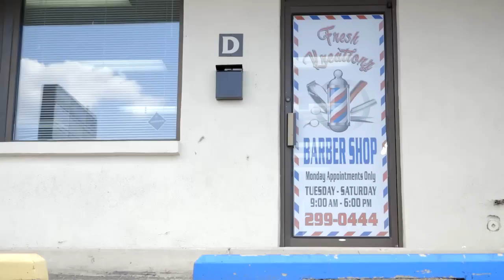UFC 191 Embedded: Vlog Series - Episode 1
The acclaimed Vlog Series begins its latest installment on the road to UFC 191, going behind the scenes with Demetrious Johnson, John Dodson and more. UFC 191 is live from Las Vegas, NV this Saturday on Pay-Per-View.